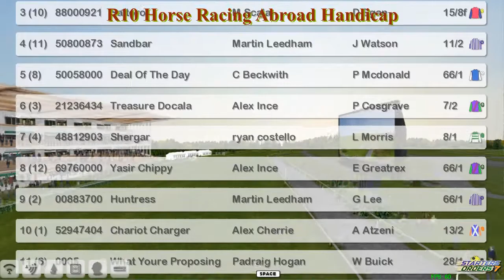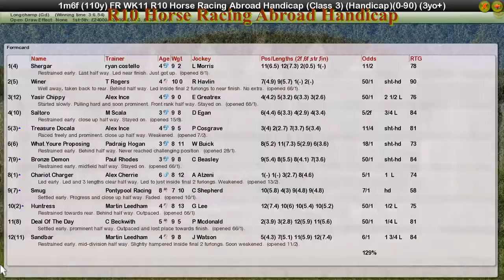FR WK11 R10 Horse Racing Abroad Handicap